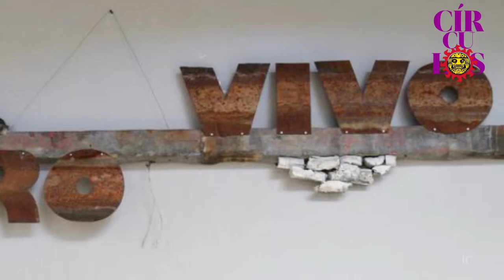Los Ángeles Negros se presentaron en el Centro Cultural Teopanzolco, esto y más en Círculos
Círculos || Lo más importante en cuanto a eventos culturales en Cuernavaca